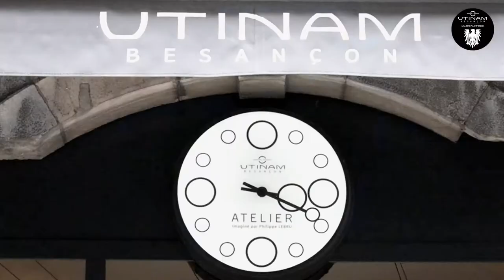Conception de la montre Utinam- Specimen 01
Comment est fabriquée la première montre réalisée en impression 3D Par philippe Lebru à Besançon